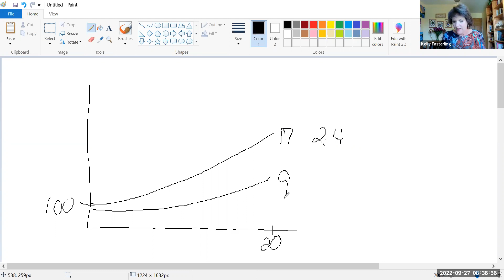Wealth Momentum in Real Estate Investing with Kelly Fasterling